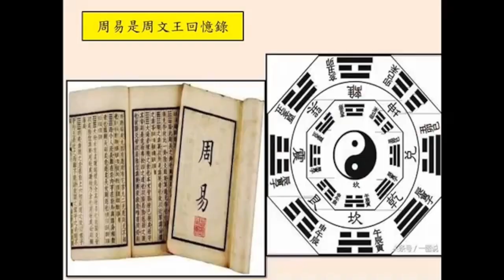2023 01 05 易經小字典222 中庸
中庸
易經小字典
子思
繫辭
談天說易